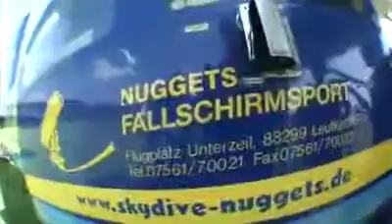Tandemsprung von Markus bei skydive nuggets in Leutkirch